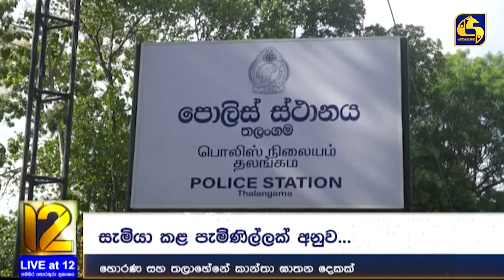නින්දේදීම අවසන් ගමන් ගිය ඇය නිවසට ඇතුලු වුණේ කොහොමද?